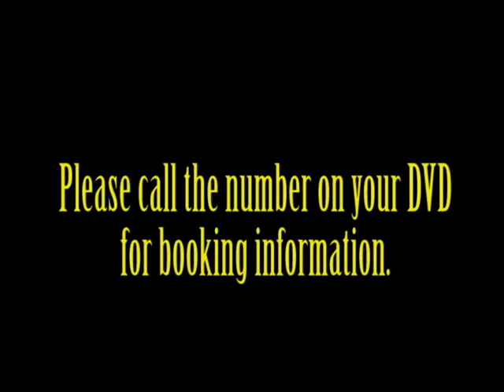Kevin Lepine - In Your Head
5 minute preview of Kevin Lepines Comedy Hypnosis Special In Your Head
HypnosisUnleashed.com